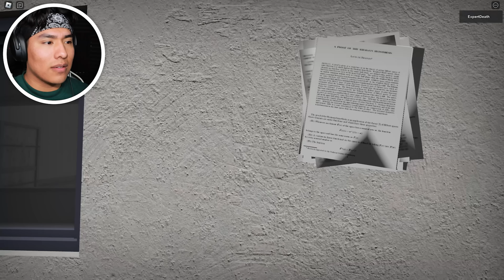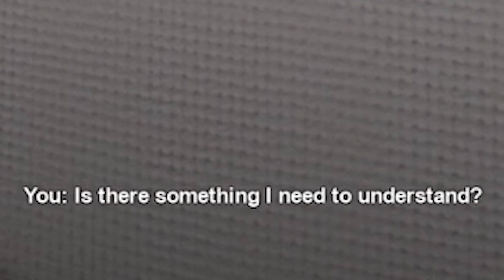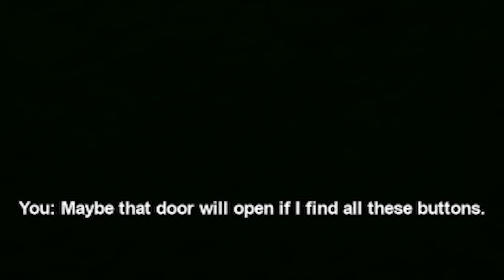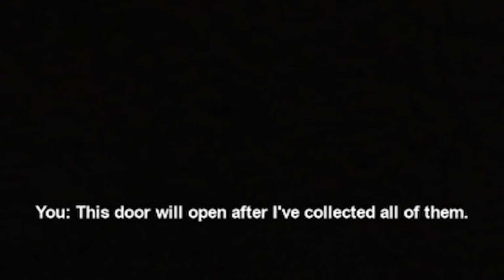I FINALLY MET THE PARTYGOER IN THE BACKROOMS!!! (Roblox Apeirophobia Update Part 4)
this guy seems friendly... what can go wrong!